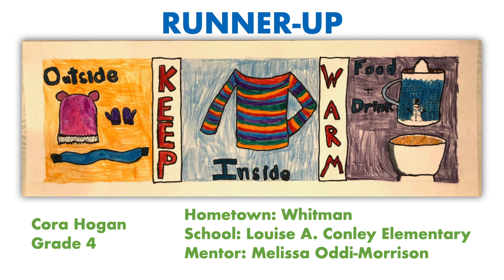2021 Virtual Celebration: Merrimack Valley Elementary School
This Cool Science video showcases the elementary school honorees from the 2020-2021 Merrimack Valley competition and features the young artists reading their artist statements. The virtual celebration was held in the evening on June 16, 2021.